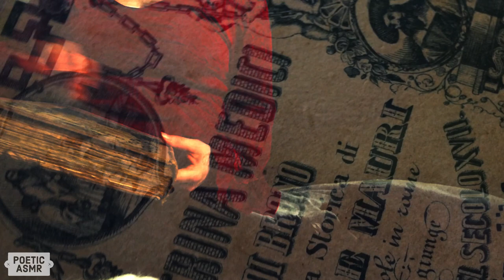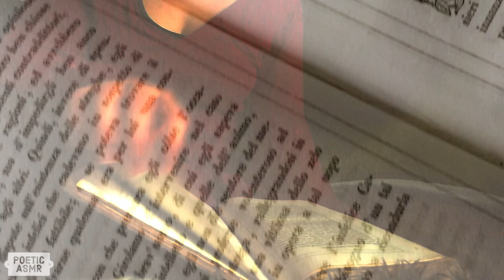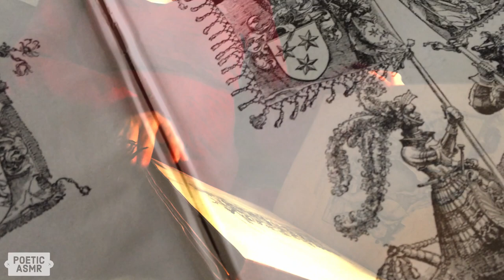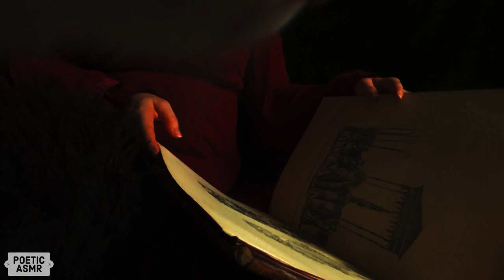🧙‍♀️ Poetic ASMR - The Forest Witch Heals You (no ambient music version) 🧙‍♀️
Welcome, traveller 👋

This is my witch roleplaying video 🧙‍♀️ without the ambient music for those of you who prefer to have no music in the background.

The poem at 9:56 is a snippet from "Der Zauberlehrling" (The Sorcerer's Apprentice) by Johann Wolfgang von Goethe. I've already done this poem before, for those who are interested

The music at 16:06 is an English folk song called "Greensleeves." I played it on an alto recorder. It's been a while since I played the recorder, so the music is passable at best. Sry, everybody 😞

Video and sound were created by me and edited with iMovie, DaVinci Resolve, and Audacity.

Sleep tight 😴